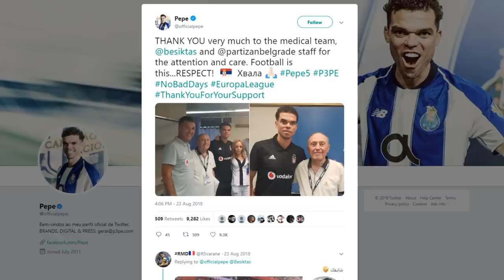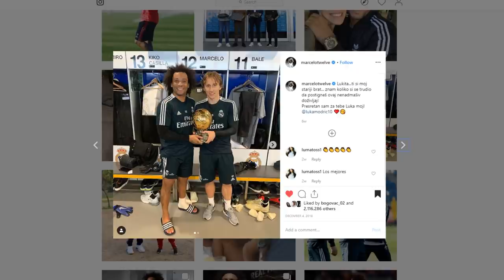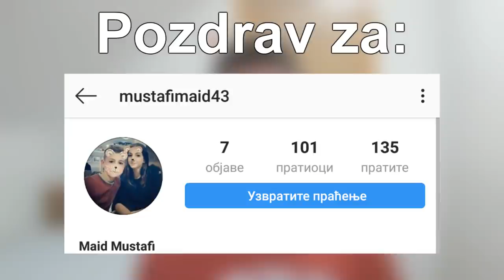Poznati fudbaleri koji su Pričali naš jezik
Moja Instagram stranica: @baluk_yt
Moj Instagram: @luka.balaban02

Ako vam se svideo video ostavite like i sub!